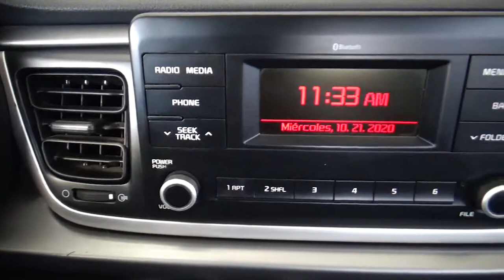Kia / Rio / 2019 - 3398